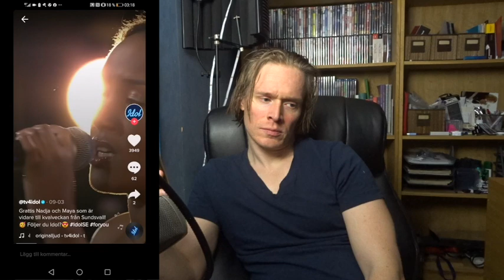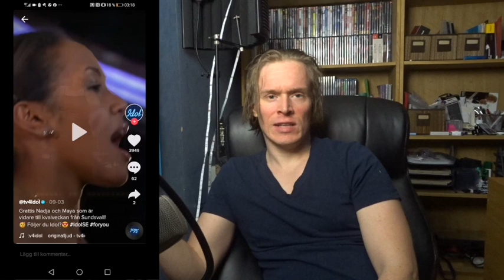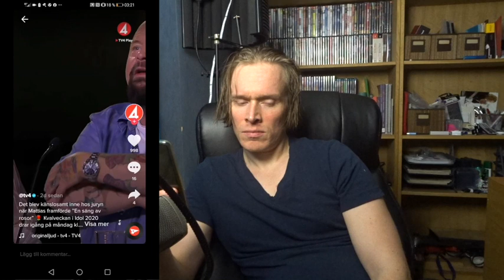Reagerar på Idol 2020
Ska jag reagera på Idol flera gånger?